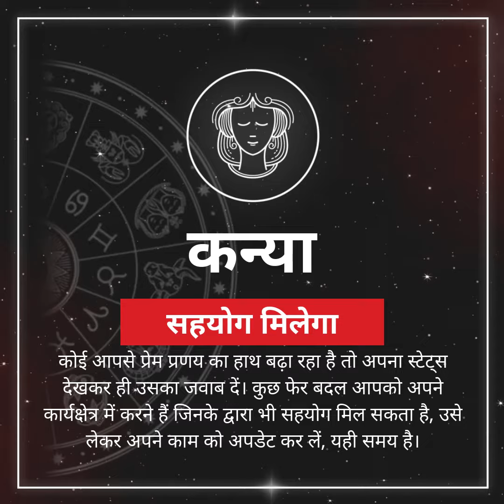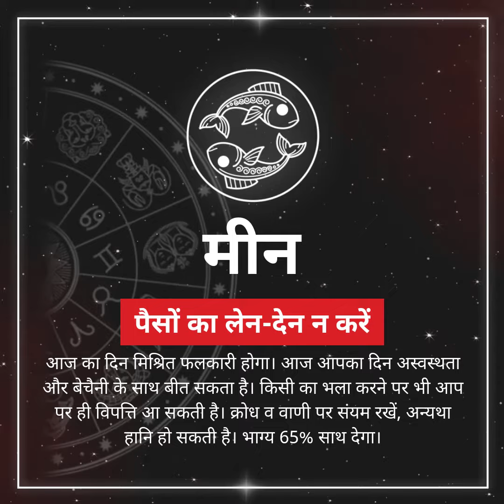Rashifal 10 July, राशिफल 10 जुलाई: इन 6 राशियों पर रहेगी शनिदेव की कृपा, बनेंगे सभी काम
आज का राशिफल 10 जुलाई दिन शनिवार को चंद्रमा का संचार शाम तक मिथुन राशि में सूर्य, और बुध के साथ होगा शाम में चंद्रमा अपनी राशि कर्क में आकर शुक्र से मिलेंगे। चंद्रमा का यह संचार दिन के पहले भाग में कई राशियों के लिए लाभप्रद रहेगा जबकि कुछ लोगों को शाम के समय शुभ लाभ की प्राप्ति होगी। देखिए आपके लिए आज का दिन कैसा रहेगा।